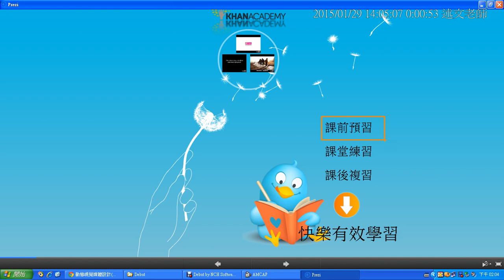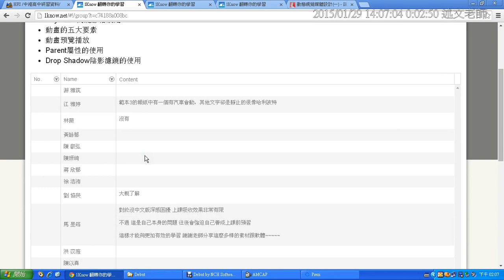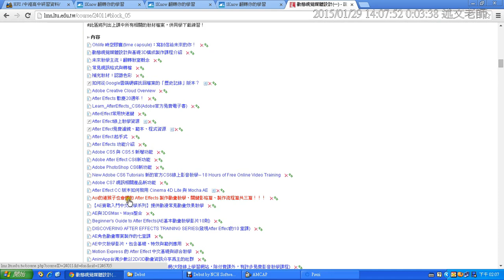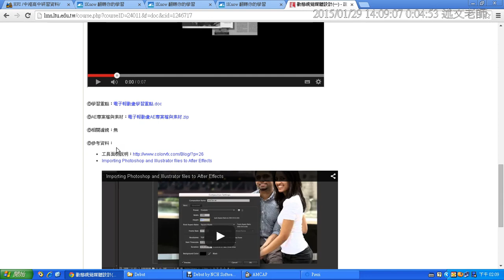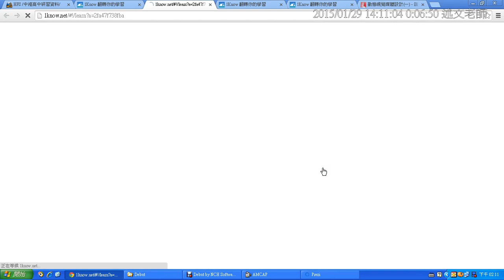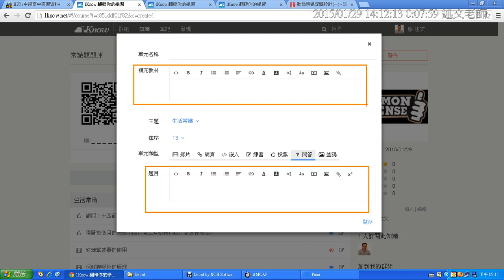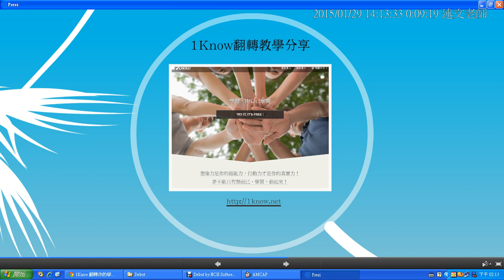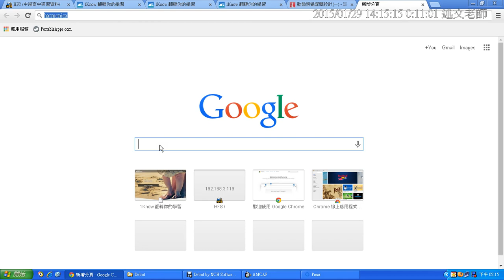03：1Know研習簡報與配合1Know教學經驗分享